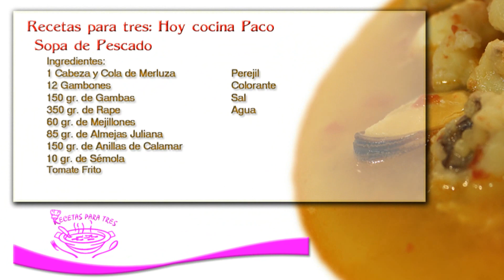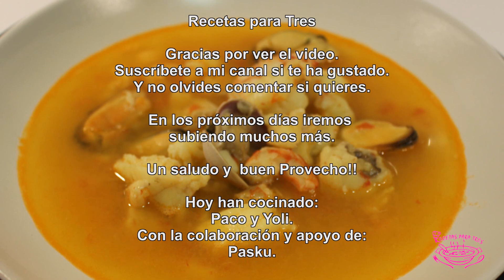Sopa de Pescado: Hoy cocina Paco!!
Hoy ha sido un día muy especial, nos ha cocinado una persona a la que quiero muchísimo, “Mi padre”, al que tengo que agradecer todo lo que hace por mí. Nos ha preparado una sopa de pescado espectacular, igual que la preparaba mi madre, llena de sabor y de cariño. Mil gracias Papá!!. Amigos... Buen Provecho!!